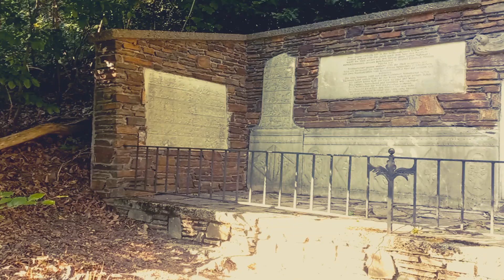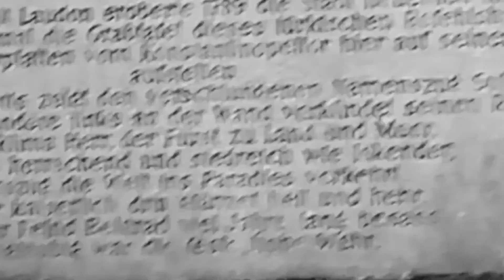Ballad of a rock 'n' roll loser* Titanic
Zenica, Mostar, Jajce, Wien